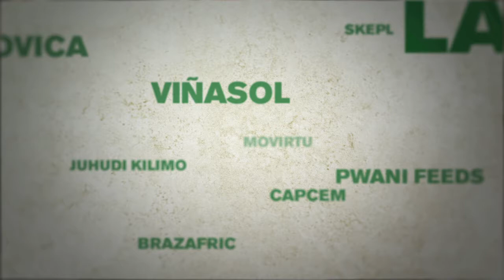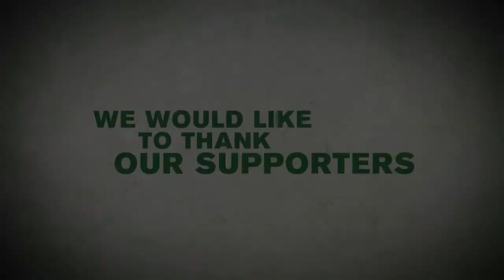About the Grassroots Business Fund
The Grassroots Business Fund (GBF) is an impact investing organization whose mission is to build and support high-impact businesses that provide sustainable economic opportunities to millions of people living at the base of the economic pyramid. GBF's approach is to provide investment capital and capacity building to these businesses, which empower the poor as independent entrepreneurs and consumers of affordable goods and services. To date, GBF has invested $7.4 million in 29 businesses across 10 countries in Asia, Africa, and Latin America, and has impacted the lives of 5.3 million people.